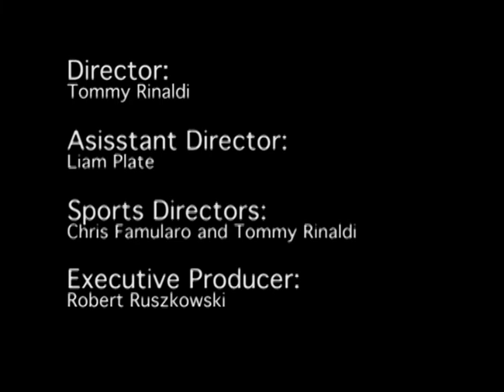Hall Talk Season 6 Episode 10 : Fall Semester Finale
Chris Famularo hosts this week's episode of Hall Talk as panelist Robert Ruszkowski and Robert Towey recap the Men's and Women's Basketball seasons so far.

Follow Seton Hall Pirate TV on Facebook, Twitter, and Instagram for all the Seton Hall news you need to know!